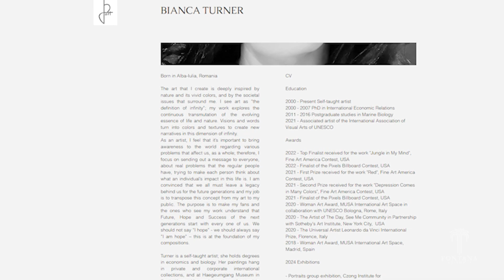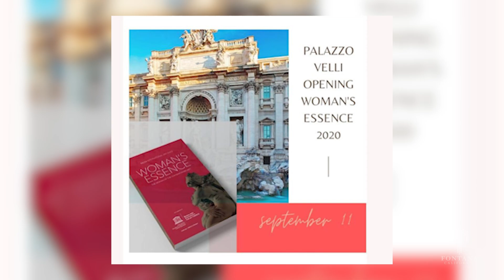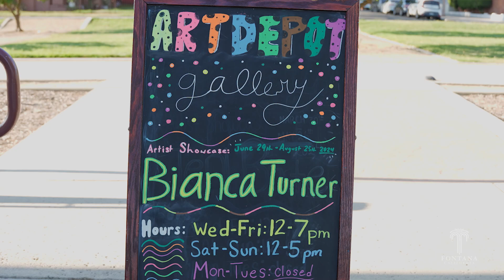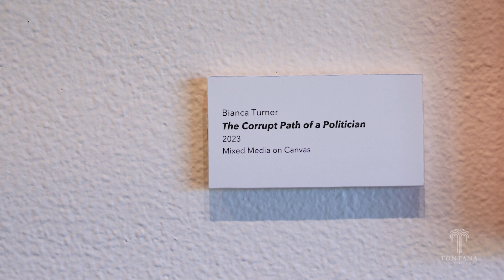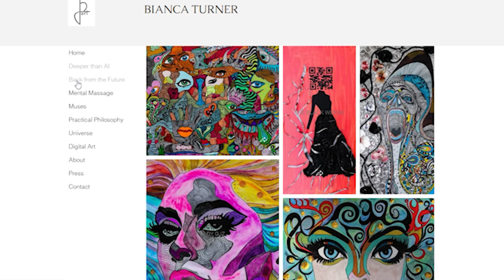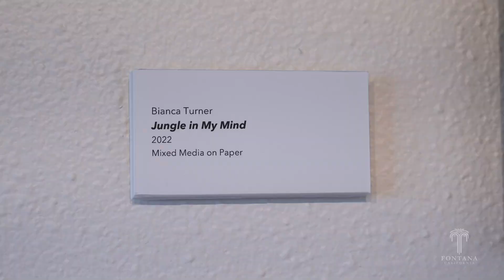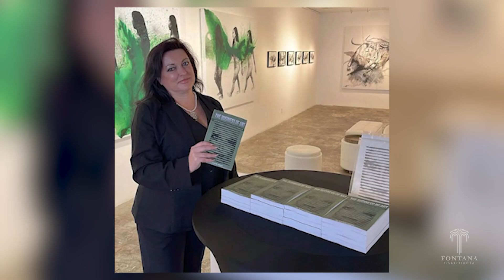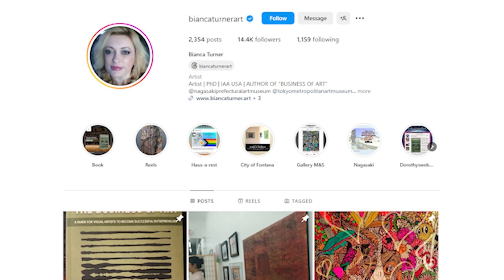Artist Showcase | Summer 2024 | Bianca Turner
🎨 In this episode of the Artist Showcase, we feature Bianca Turner, a self-taught artist who loves the challenge of outsmarting AI with her art.

👩🏻‍🎨 You can find Bianca on her website at BiancaTurner.art and on instagram @biancaturerart

📗 You can also find her book, "The Business of Art" on Amazon

And come check out the historical building that is the Art Depot Gallery
Address:
Hours:
Wednesday - Friday: 12:00pm - 7:00pm
Saturday & Sunday: 12:00pm - 5:00pm

Artist Showcase Workshops/Demos
Fontana Art Festival
Jazz Fest
La Gran Fiesta
Dia De Los Muertos
Summer Art Camp